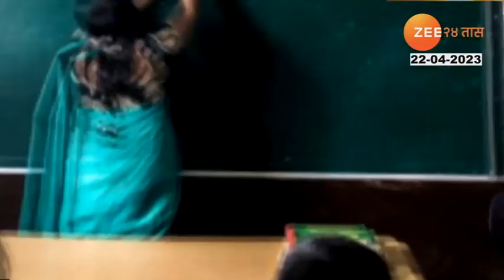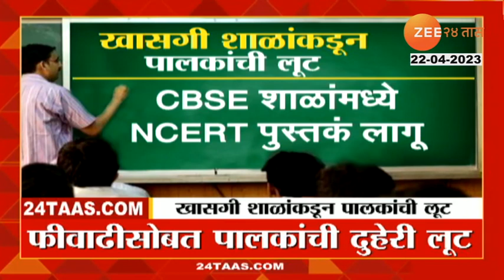खासगी शाळांकडून पालकांची लूट, युनिफॉर्म, पुस्तक खरेदीसाठी दबाव, लुटारू शिक्षण संस्थांवर कारवाई कधी?